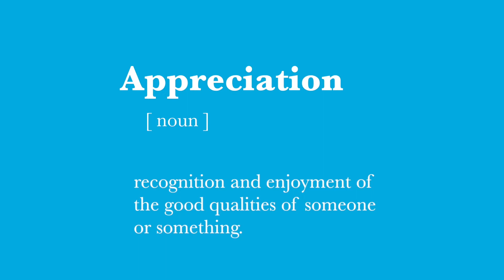Happy Birthday Donato Tramuto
The Flawless team celebrates Donato Tramuto on his birthday!